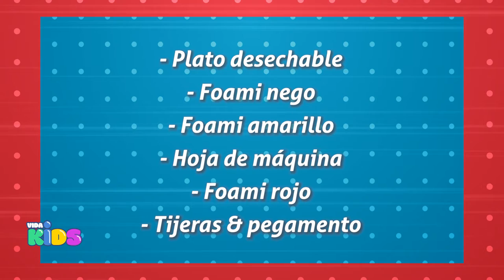VIDA KIDS 02/10/21 4/5